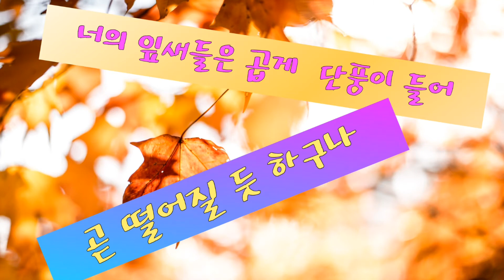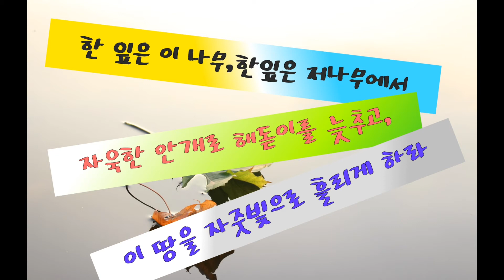시월--로보트 프로스트